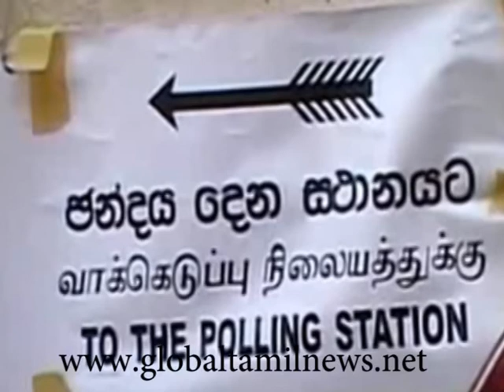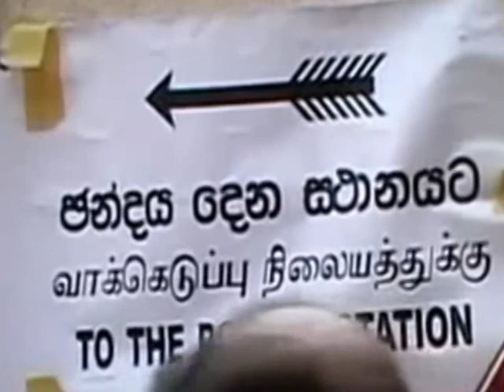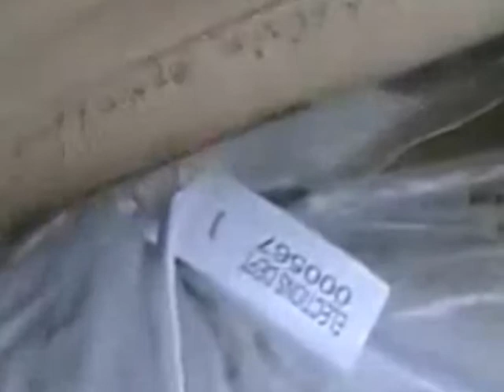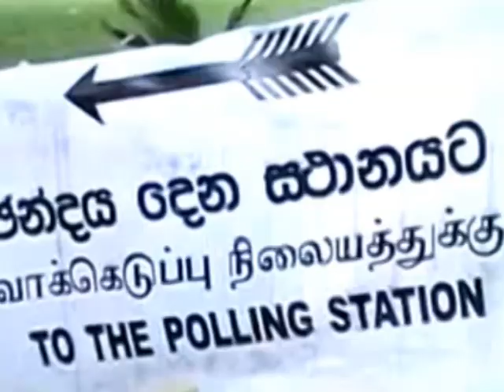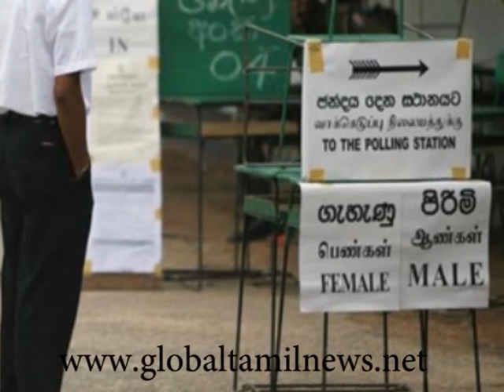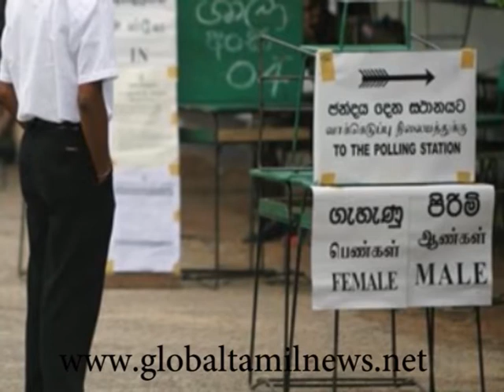7th OF OCTOBER 2011 KALAM